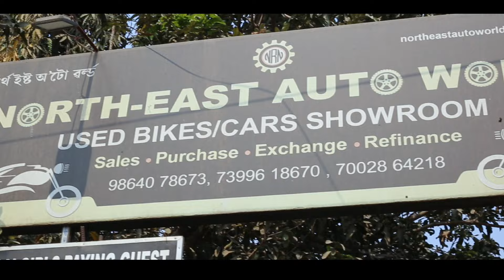Second Hand Bike Market in Guwahati | NORTH EAST AUTOWORLD | Used Bikes & Scooters Dealer 🔥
North East Auto World

(Secondhand bikes dealer in Chandmari , noonmati - Guwahati Assam)

Address - Near guwahati College Bus stop , Vishal Mega Mart Noonmati Road ,  Guwahati Assam

Owner Name - Ricky

(call between 10:00 am to  06:00  pm)

□Sunday Closed□

This video is about secondhand bikes and scooty dealer in guwahati Assam.
Dealer deals in buying and selling of secondhand bikes and scooty.

Facilities :-

Finance.
Exchange.
Noc for other state.
Minimum Downpayment 35%.

used bike
used bike market in guwahati
second hand dealer
second hand showroom in guwahati
second hand bike in assam
second hand bike showroom in india
yahoo motors
Second Hand Bike In Guwahati | Second Hand Bike Market in Chandmari | Ktm 200 , Pulsar 220 etc.

shahid choudhury vlogs
vlogs by shahid choudhury
travel video
bike showroom in guwahati
second hand market
KTM
RC 125
Pulsar Ns
Pulsar RS
Ntorq
Activa
Activa 125
Activa 6g
Second Hand Bike in Guwahati lowest price
Second Hand Bike Under 16000
Second Hand Bike Market In Nalbari
Second Hand Bike Market In Assam Second hand ktm RC390 Second hand Avenger 150 Biggest Used KTM Bikes Sale in Assam Second hand ktm Showroom in khanapara Second hand Rc Market in Guwahati
Second hand pulsar 150
Bike in Just 16,000 Second hand under 16000
Second hand KTM RC 200 under 50000
Second hand KTM Duke showroom in Guwahati Second hand KTM Market in Guwahati